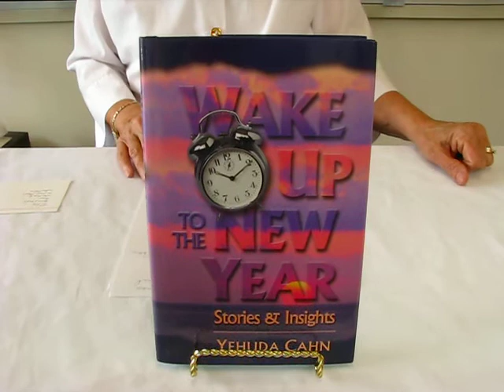Wake up to the New Year Stories & Insights by Yehuda Cahn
As we approach Rosh Hashanah and Yom Kippur, we frequently find ourselves in the same predicament...

600 South Holly Street Suite 103
Denver, Colorado 80246

3687